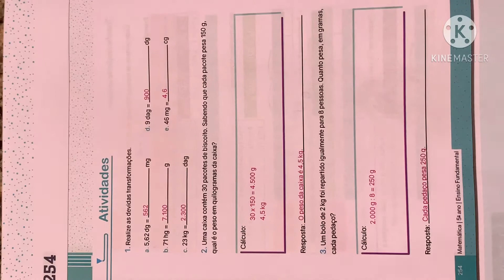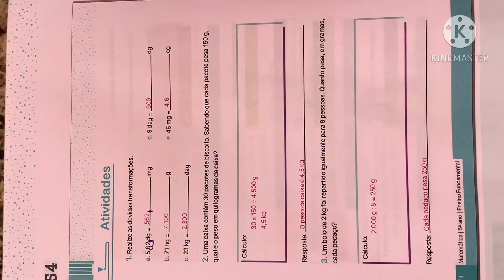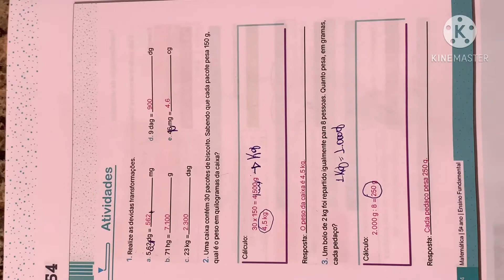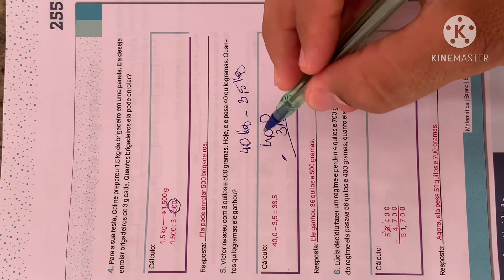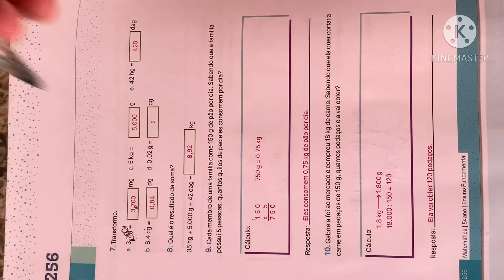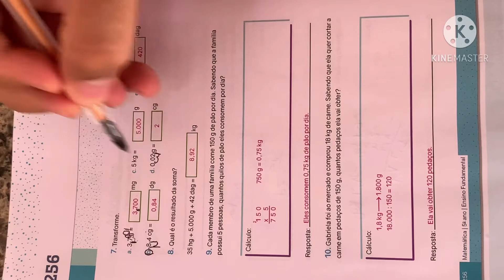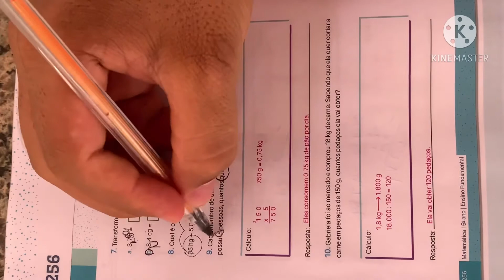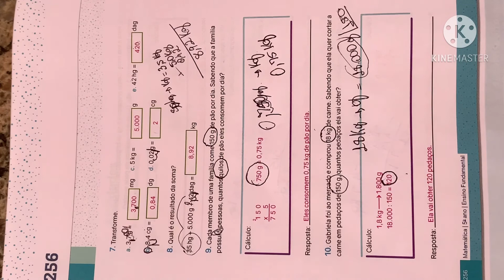Aula de Matemática -5º ano CECF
Correção da atividade pág. 254 a 256